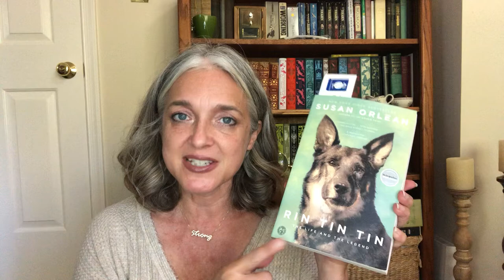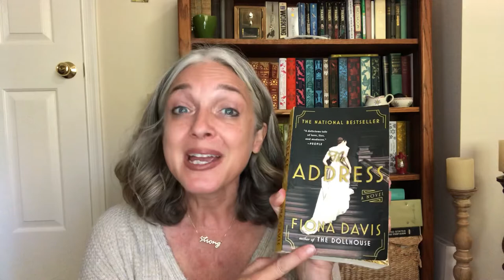Used Book Store Haul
These are all books I picked up from Blue Plate Books. Please consider supporting your used book store near you!